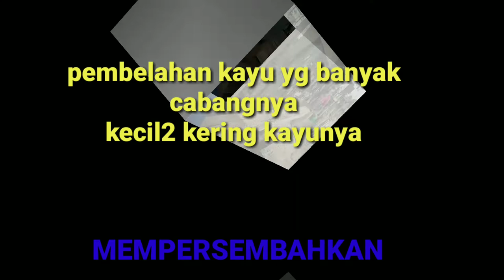PEMBELAHAN KAYU YANG BANYAK CABANGNYA KECIL& KERING || SAWMILL BALAK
Membelah kayu yg bnyk cabangnya kayu kering
Selamat menonton tmn2 selalu ada yg seru dan menegangkan di SAWMILL BALAK